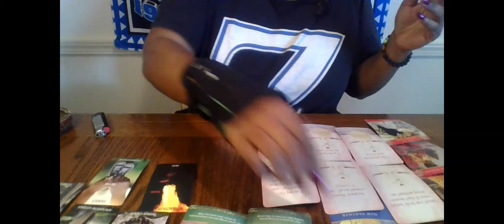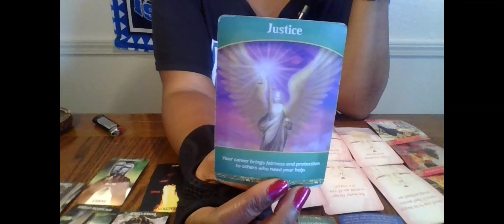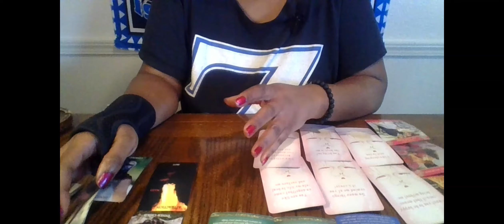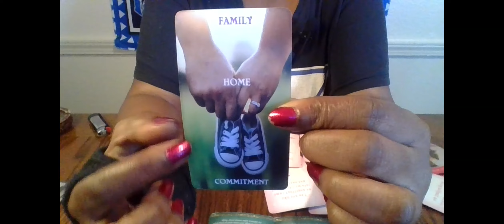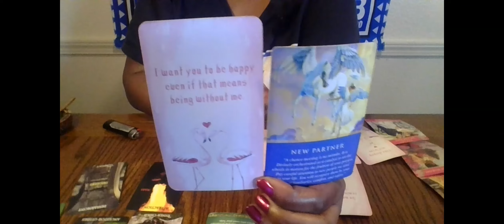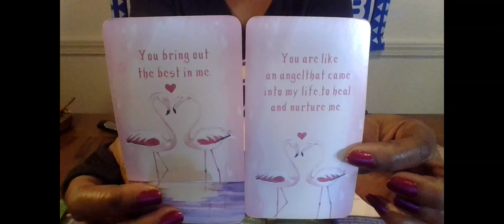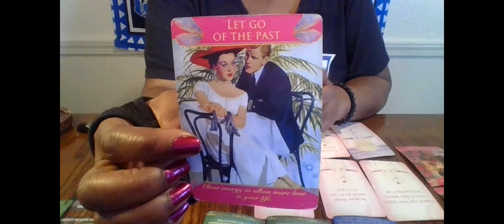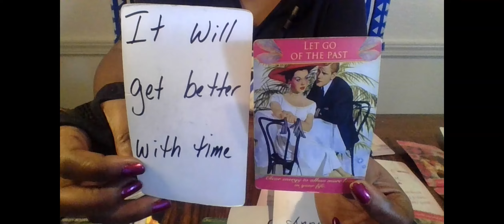SCORPIO NEXT 7DAYS SUM1 NEW WILL ENTER UR LIFE IT WONT BE A FLUKE BUT ORCHESTRATED BY THE DIVINE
Beyonce- Diva